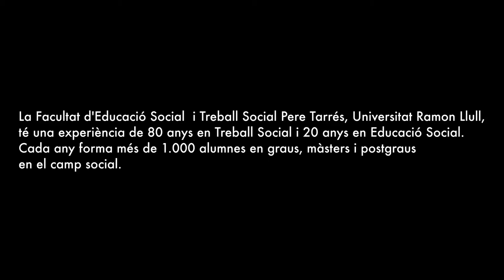Fundació Pere Tarrés: Projectes d'internacionalització de la Facultat Pere Tarrés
Anna Rodríguez, del Vicedeganat de Relacions Internacionals de la Facultat d'Educació Social i Treball Social Pere Tarrés - URL, detalla els projectes d'internacionalització que realitza el seu departament.
La Facultat d'Educació Social i Treball Social Pere Tarrés -URL té una experiència de 80 anys en Treball Social i 20 anys en Educació Social. Cada any forma més de 1.000 alumnes en graus, màsters i postgraus en el camp social.